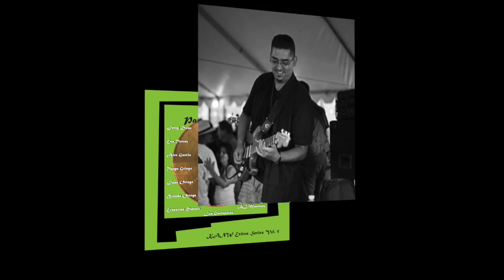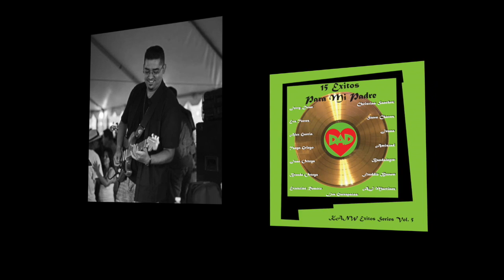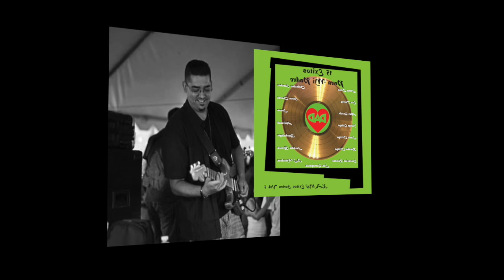Aj Martinez "Beer Barrel Polka"